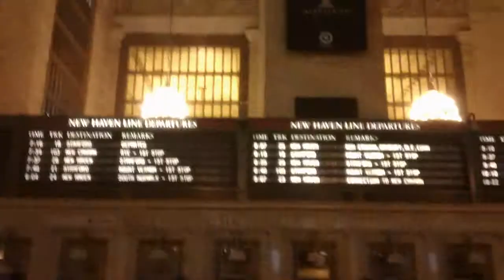MAH00057 2013-02-12 Grand Central Station, Manhattan, New York City